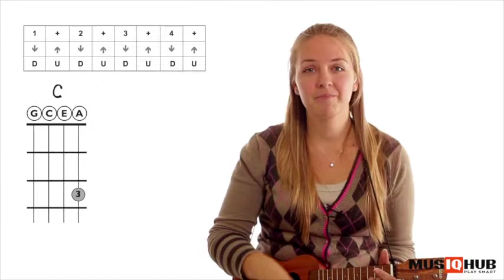Ukulele Book 1 - 26 The Wheels on the Bus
Section 3 - Changing between C & G Chords

UkeB1.26.m4v